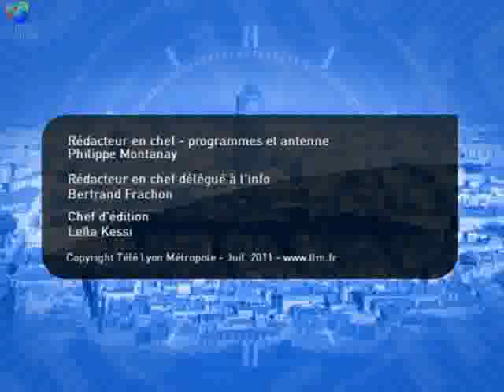Reportage sur la 1ère colonie de vacances enfants + grands parents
La colonie de vacances intergénérationnelle de Vitacolo permet aux petits-enfants et aux grands-parents de partir ensemble sur un séjour.